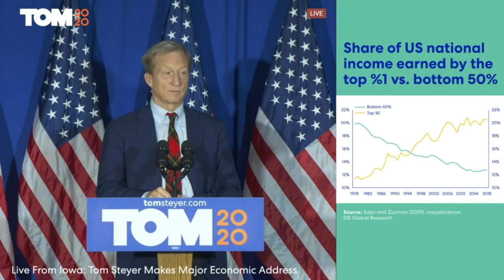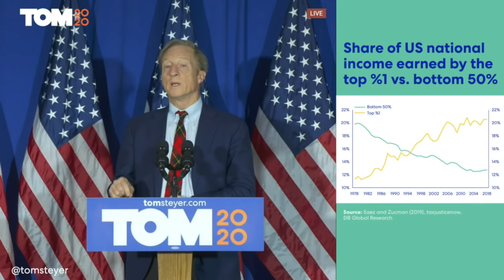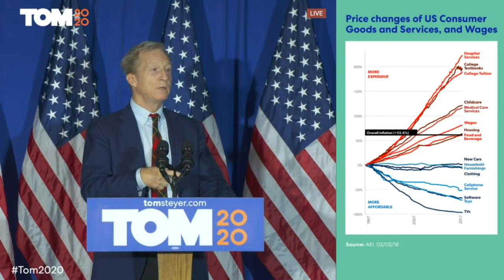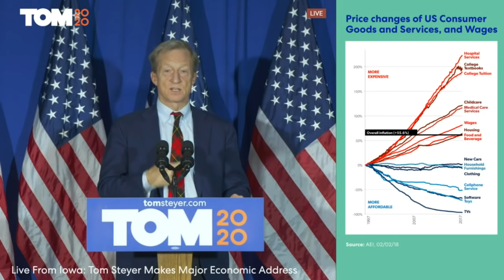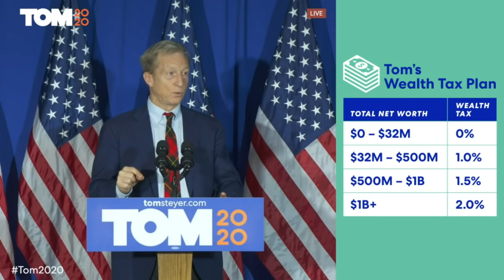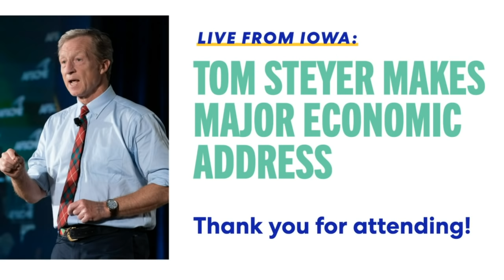Tom Steyer Makes Major Economic Address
Tom detailed his middle-class tax cuts during a major economic speech in Iowa ›››

Help Tom get his message out to more voters like you — even $1 helps ›››

MEET TOM
Tom is committed to combating climate change, fixing our government, and, when elected president, putting people, and not corporations, in charge of our democracy ›››